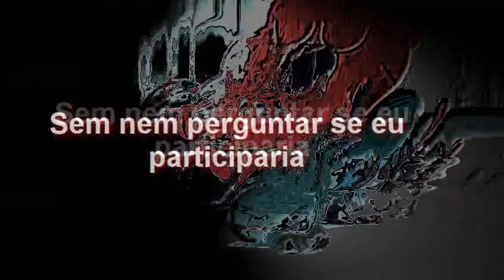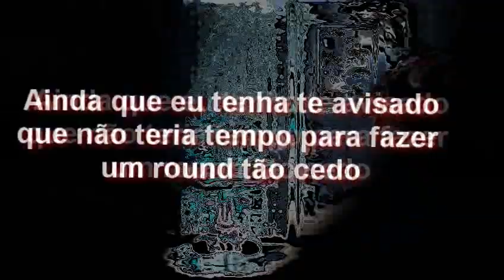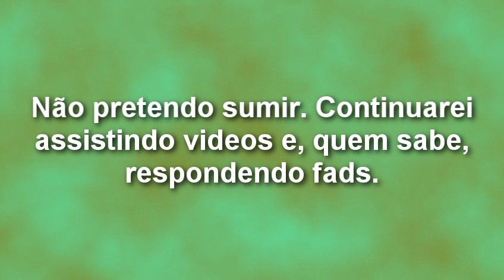YTPBR Ping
Assuntos desimportantes.

Gostaria que esse tipo de coisa não se repetisse =\

Btw, músicas:
Renard - Breaking Point